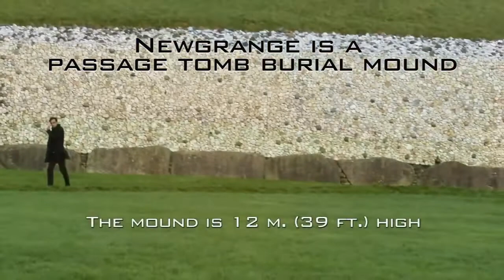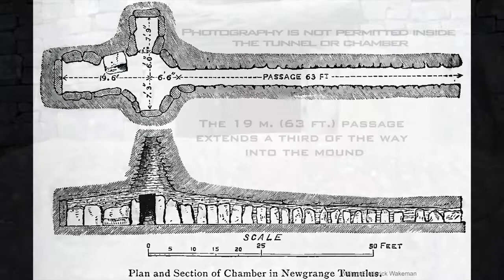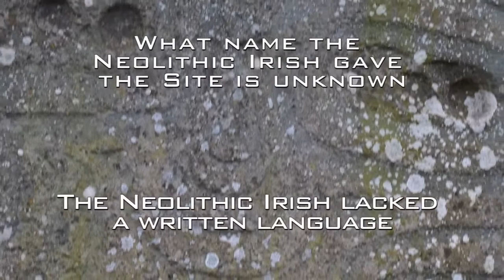Ireland Inside & Out: Newgrange - Tomb With A View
Newgrange is one of Ireland’s most famous ancient sites.

Newgrange commands a hill above a bend in the River Boyne.  Newgrange was built about 3200 BC. Newgrange is older than Stonehenge or Egypt’s pyramids. Other Neolithic from the same era sites are nearby.
Newgrange is part of Brú na Bóinne.  Brú na Bóinne is a group of mounds, chamber tombs, standing stones, henges, along the River Boyne. There is evidence of 6000 years continuous of human activity around Newgrange.

Newgrange is a passage tomb. Passage tombs are covered in earth or stone with narrow stone passages ending in burial chambers.

An entrance on the southeast side leads to a chambered passage into the mound. The 19 m. (63 ft.) passage extends a third of the way into the mound’s center.
Newgrange is a solar-alinged tomb.At sunrise on the Winter Solstice the sun illuminates the long passage, lighting the inner chamber. The light shines directly on the triple spiral carving on the chamber’s wall.  The light last lasts approximately 17 minutes.

The sunlight enters the passage through a special opening directly above the entrance. This opening is called a roofbox. Newgrange is one of few passage tombs with a roof box.

Newgrange archeologist Michael J. O'Kelly was the first person in modern times to observe this event on 21 December 1967.  At its widest Newgrange is 85 metres (279 ft) across. It is 12 metres (39 ft) high. It is made of 200,000 tons of rock and earth covering 4,500 sq. meters (1.1 acres).

Archaeological evidence shows Newgrange was an active ceremonial center for about 1000 years. About 2000 BC Newgrange became less important as ceremonial site, coinciding with the arrival of a culture known as the Beaker People.

The Neolithic Irish had no written language and we do not know what they called the Newgrange site.  They did leave intricate stone carvings. Neolithic engineers and workers built Newgrange and the other nearby megalithic monuments with stone and bone tools.

The site became known as Nova Grangia – Newgrange – in the 12th century.  Newgrange now looks very different from the late 19th century. It was mostly buried with cows grazing on top. In the early 1900s the government took control of Newgrange stabilizing the site.

The spectacular monument seen today is the result of large-scale archeological restoration work in the 1960s and 1970s.  The spectacular monument seen today is the result of  a restoration that began in the early 1960s.  Newgrange is a UNESCO World Heritage Site.

A new Newgrange visitor center was under construction during spring 2019 and should be opened by Summer 2019

Photo credits
Photo by Jimmy Harris/CC License Flickr via Wikipedia
Photo by Tjp finn/CC License via Wikipedia
Photo by John5199/CC License via Flickr - Wikipedia
Tomb sketch Sketch of a cross section of the Newgrange passage grave made by William Frederick Wakeman (d. 1900)